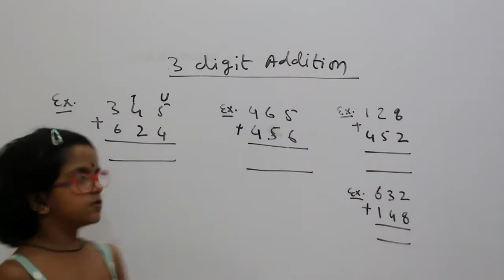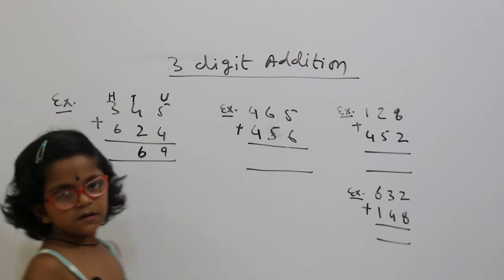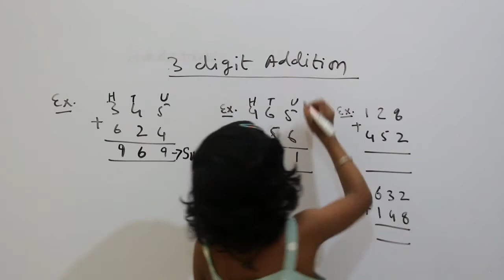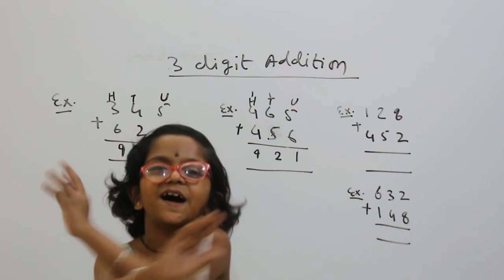3 Digit Addition by Swarna Dubey